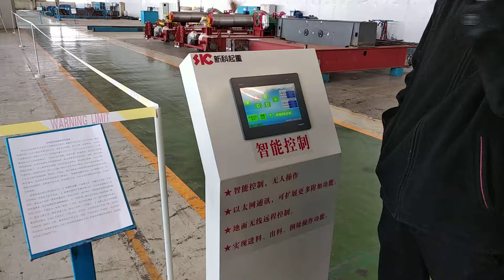Automic 30t overhead cranes in Sinoko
Henan Sinoko Cranes Co,.Ltd is a modern manufacturing enterprise，which has a tight technical cooperation with one of the world biggest professional crane manufacturing-Konecrane Group SWF company from the date it’s been built. The company keeps focus on the cutting edge technology and developments of European style cranes.

We have more than 1200 employees, among which there are more than 180 engineers and technicians. The factory area is about 280 acres. The registered capital is 108.80 million RMB and total capital 220 million RMB. The 210-plus sets of advanced manufacturing and testing equipments enable us to make high quality products.

Overhead cranes
Gantry cranes
Hoists
Magnet Cranes
Garbage Power Grabbing Cranes
Semi-gantry cranes
Outdoor gantry cranes
JIB CRANES
Double girder overhead cranes
Single girder overhead cranes
Electrical hoist
Konecranes’ SWF electrical hoist
Double girder gantry cranes
Single girder gantry cranes
JIB cranes